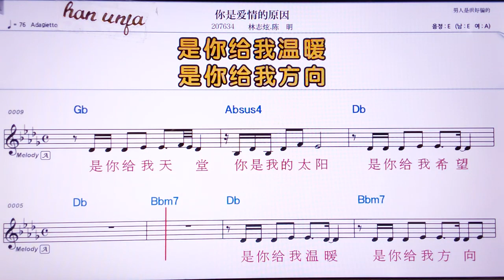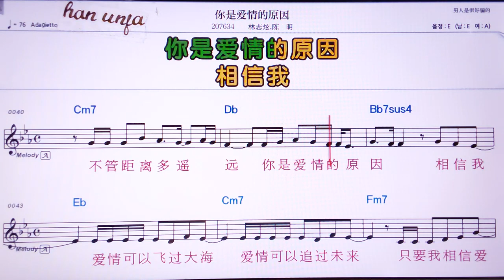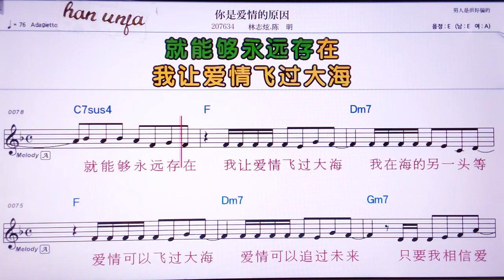💖니츠아이칭더위앤인/린쯔쉬앤 천밍 👍Karaoke With Sheet Music/MR,노래방, 악보, 코드,